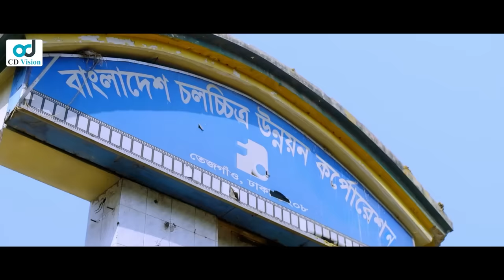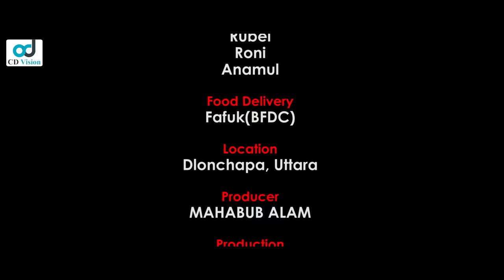Mamu Vagina Ekcher | মামু ভাগিনা একছের | Jamil Hossain | Rumi | Emu Sikder | Bangla Natok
Mamu Vagina Ekcher
[ A CD Vision Original Drama]

Natok: Mamu Vagina Ekcher
Director: Mynul Hasan Khokon,
Story, Dialogue & Screenplay: Shamim Sikder
Cast: Jamil Hossain, Rumi, Emu Sikder, Mukul Jamal, Esteak, Ononna kona, Emdad, Mamun, Ziaul Hoq Monir & Others.
Cinematography: Rajib Hawladar
Edit & Color: Masud Rana Anik
Producer: Mahabub alam
Publicity Design: Skm Jahid
Label: CD Vision

⚠️ Warning ⚠️